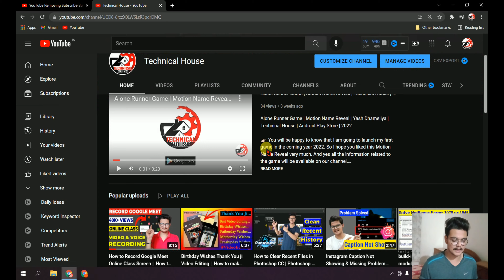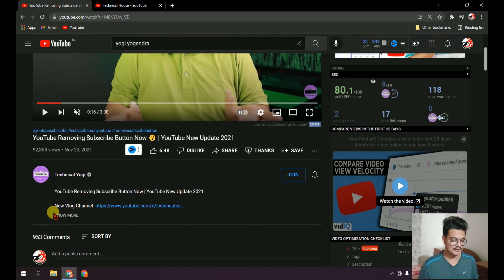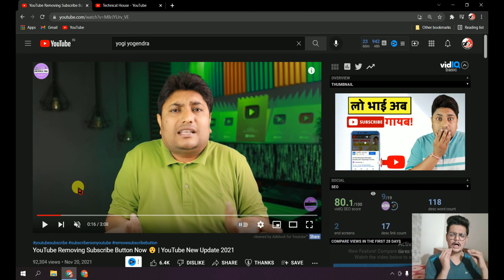YouTube Removing Subscribe Button 😮| YouTube Subscribe Button Hide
✨ THShorts
✨ TECHNICAL HOUSE